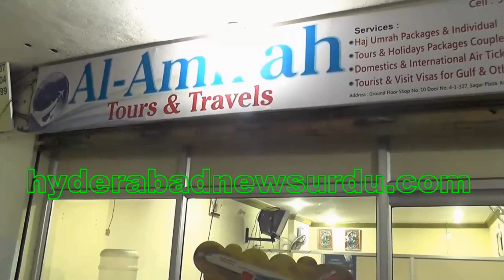MIM Mla Ahmed Pasha Quadri And Congress Md Ghouse Released after arrest